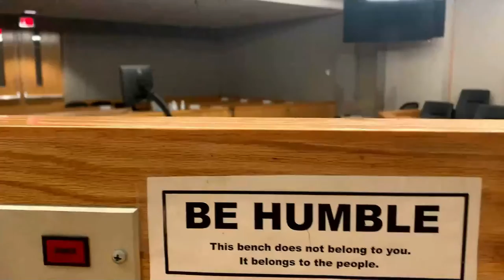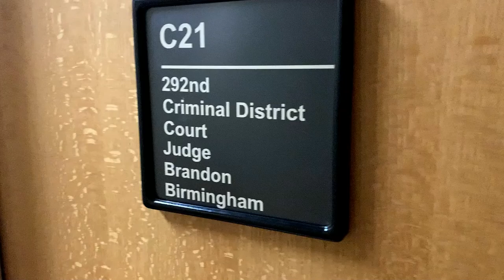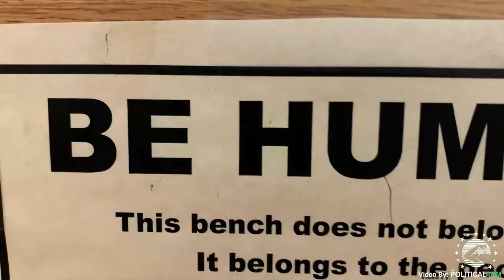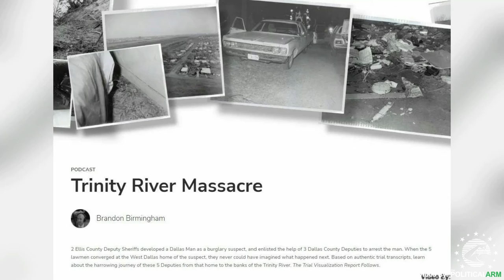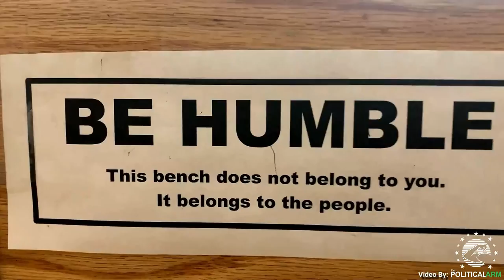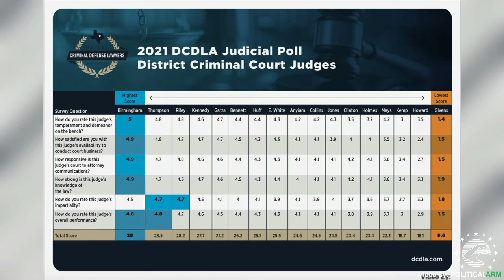BRANDON BIRMINGHAM EVENT VIDEO 30mins-Caldwell Creative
LIKE US - FOLLOW US - WATCH US